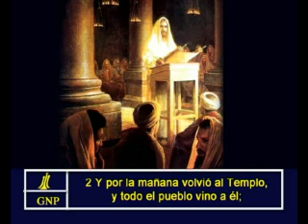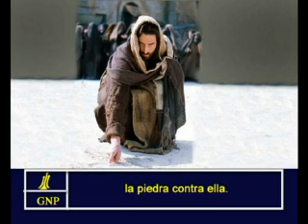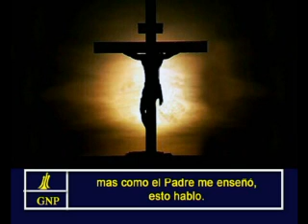John 8 Spanish Picture Bible